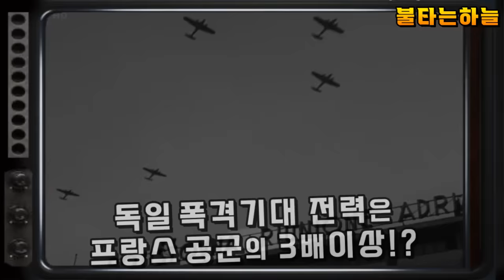몰락하는 프랑스공군! / 서부유럽항공전 – ‘이상한전쟁’ 4부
- 세계최강 항공전력에서 서서히 몰락하는 프랑스공군
- 프랑스 폭격기부대의 실상 / 사실상 공격력 전무?!
- 가망없는 폭격기 말고 신형 전투기를 생산하라!